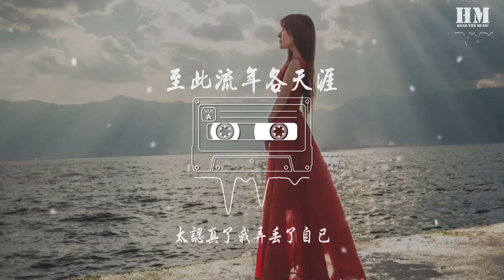我不理智 - 至此流年各天涯『倘若你在四下无人的夜突然想起我』【動態歌詞Lyrics】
至此流年各天涯

00:00  作曲 : 李志
00:01  作词 : 曼仔 李志
00:18 天晴了  又下雨了
00:22 人来人往  聚散的匆忙
00:26 心怀期待的人还在等待
00:30 攒满失望的人已离开
00:35 谁怂了  谁眼睛红了
00:40 失无所失 计较着什么
00:44 分别后的难过都是依赖
00:48 无法相拥的人要好好道别
00:56 倘若你在四下无人的夜突然想起我
01:00 希望你能记得曾几何时我也深爱过
01:04 无心风月  独钟你
01:08 太认真了我弄丢了自己
01:12 当初我自云云人海之中独独看到你
01:16 如今我再将你好好的还回人海里
01:22 至此流年  各天涯
01:26 明天的路你不要害怕
01:32 我走了
02:04 谁怂了  谁眼睛红了
02:08 失无所失计较着什么
02:12 分别后的难过都是依赖
02:16 无法相拥的人要好好道别
02:26 倘若你在四下无人的夜突然想起我
02:30 希望你能记得曾几何时我也深爱过
02:34 无心风月  独钟你
02:38 太认真了我弄丢了自己
02:42 当初我自云云人海之中独独看到你
02:46 如今我再将你好好的还回人海里
02:50 至此流年  各天涯
02:54 明天的路你不要害怕
02:58 倘若你在四下无人的夜突然想起我
03:02 希望你能记得曾几何时我也深爱过
03:06 无心风月  独钟你
03:10 太认真了我弄丢了自己
03:16 当初我自云云人海之中独独看到你
03:20 如今我再将你好好的还回人海里
03:24 至此流年  各天涯
03:28 明天的路你不要害怕
03:36 我走了
03:50 微博：我不李志